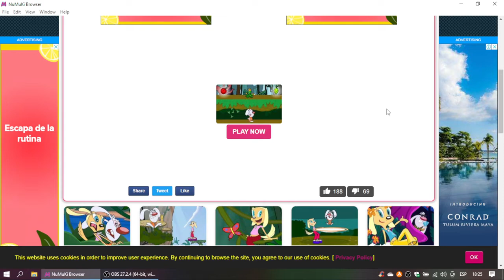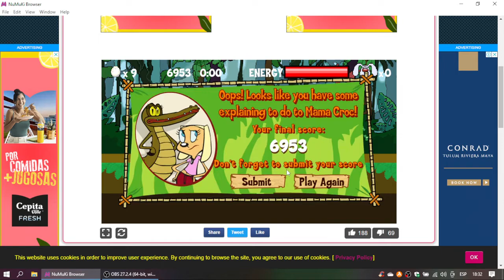Brandy & Mr Whiskers Jungle Eggventure Gameplay